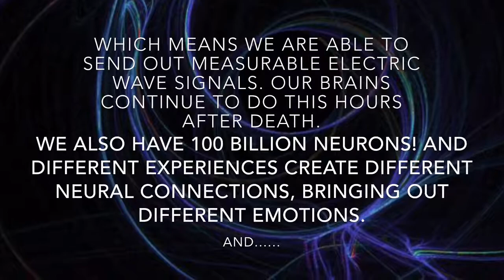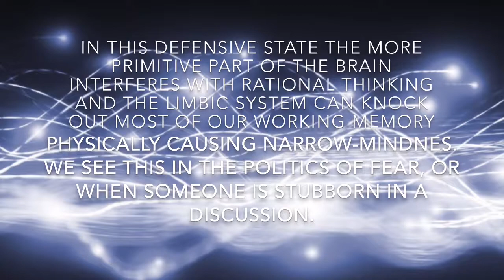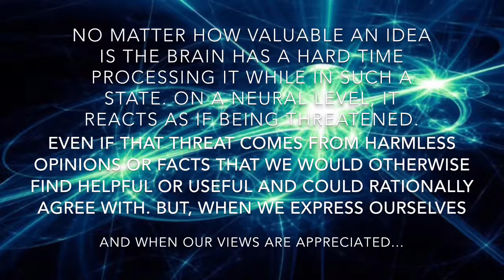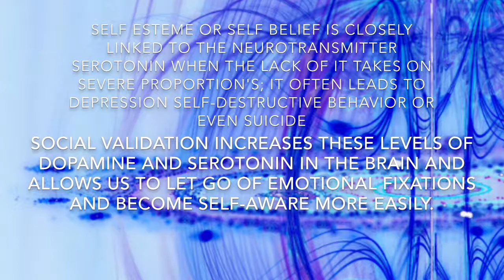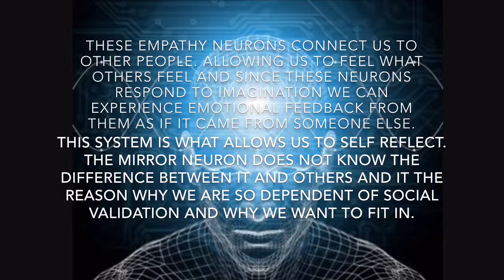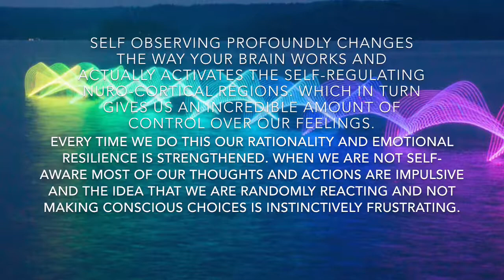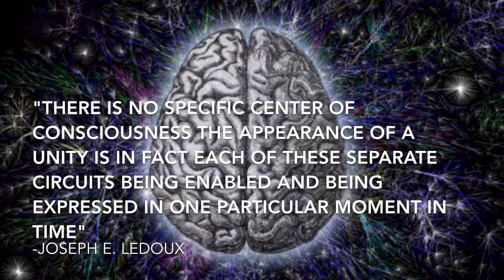The Intriguing Brain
This video was posted for my own learning Pourposes and was originally written by
And copied from the YouTube video listed below